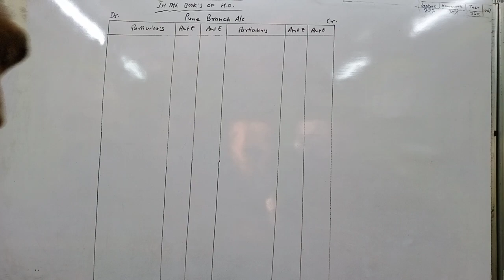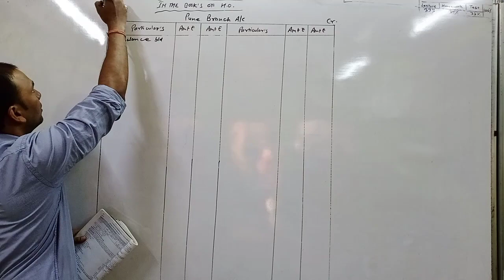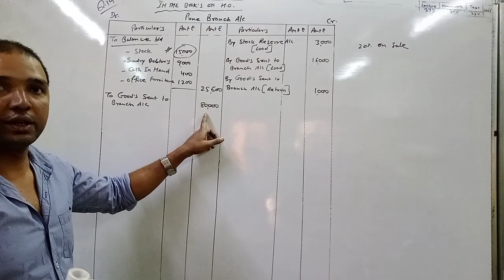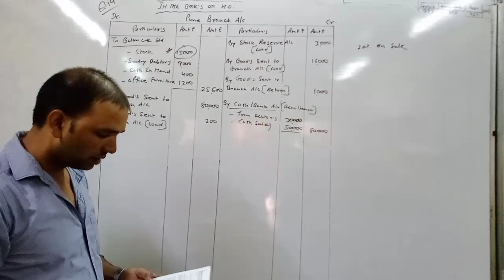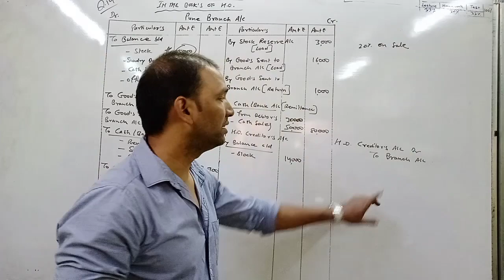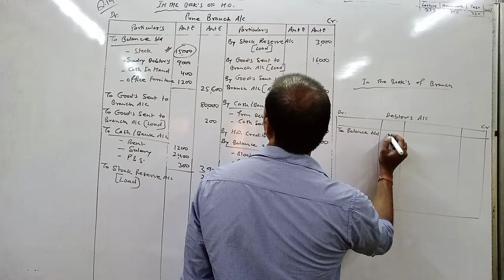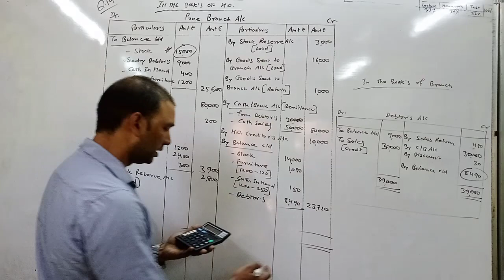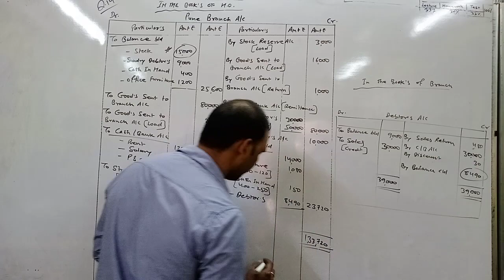Branch Account/Q.14/fybcom(13th)/book-manan prakashan/2nd sem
Book-ainapure